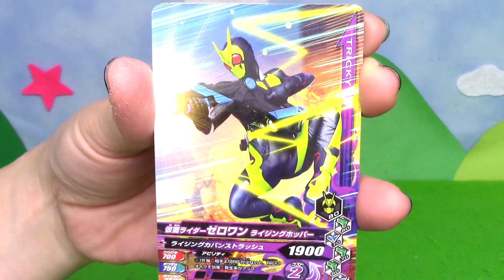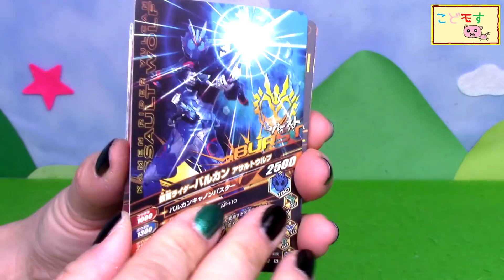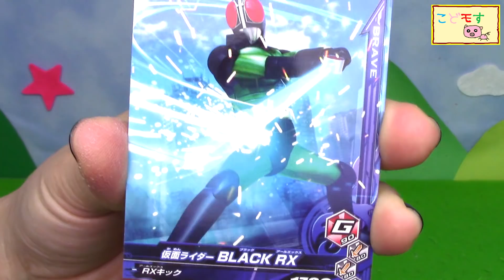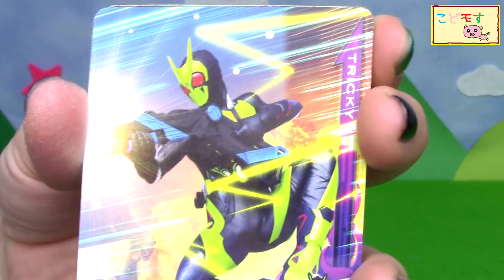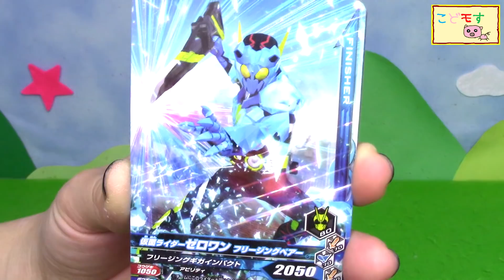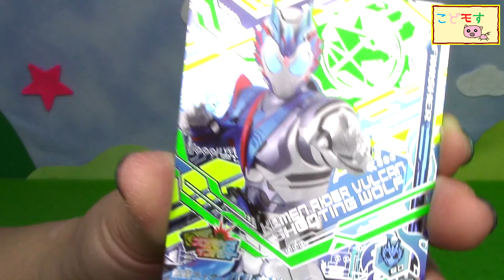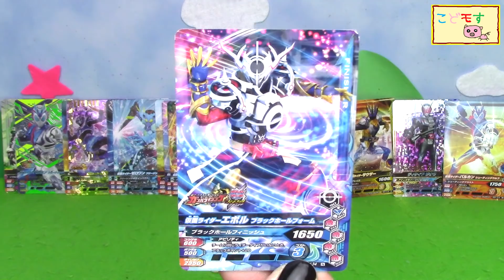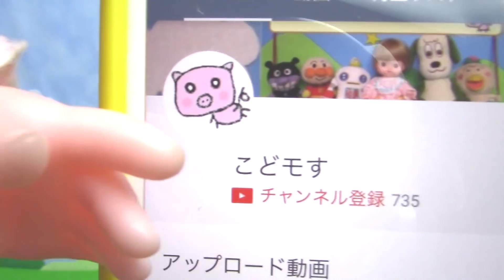【仮面ライダーゼロワン】ガンバライジング挑戦結果レビュー！果たして【スペースカミングフォーゼプログライズキー】はGetできたのか！？ バーストライズ０３弾 Kamen Rider Zero-one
ガンバライジング バーストライズ０３弾に０３弾稼働初日に行ってきましたー！（1月9日）
今回は【スペースカミングフォーゼプログライズキー】ゲットキャンペーンだから、いつもより多めにカード出してきましたー！
さてさて、スペースカミングフォーゼプログライズキーはGetできるのか！？
そして、【シャイニングアサルトホッパー】や【仮面ライダーオーマジオウ】などレジェンドレアカードは手に入るのか！？

↓今回20枚カードを出した結果↓
【N】…11
【R】…5
【SR】…2
【LR】…1
【CP】…1

スーパー戦隊44作品目【魔進戦隊キラメイジャー】 2020年新ヒーローはキラメイジャーだ！！宝石と乗り物がテーマなんだって！なんかすごいね～

【仮面ライダーゼロワン】1000％！仮面ライダーサウザー…新たなライダー出現！ ザイアサウザンドライバーにアメイジングコーカサスとアウェイキングをセット！

【仮面ライダーゼロワン】迅・滅が登場！！装動AI 03コンプリートセットレビュー！ シャイニングホッパーとライトニングホーネットもかっこいい！

【仮面ライダーゼロワン】【騎士竜戦隊リュウソウジャー】キャラデコをデコってアタッシュカリバーとリュウソウカリバーでカットして食べよう♪

【仮面ライダーゼロワン】ライジングホッパープログライズキークリスマスVer.レビュー！

【騎士竜戦隊リュウソウジャー】伝説の聖剣 DXリュウソウカリバーレビュー！ノブレスリュウソウレッドに究極変身！！

【仮面ライダーゼロワン】ドードーゼツメライズキーで仮面ライダー雷に！ドードーマギアに変身！

【仮面ライダーゼロワン】ガエルゼツメライズキーGet～！！GPプログライズキー06に挑戦したよ～！！